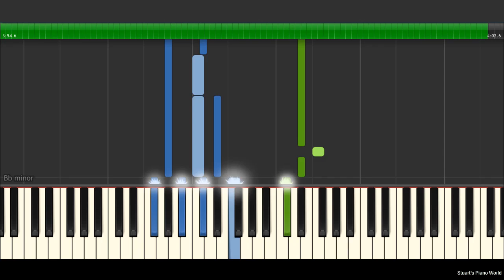To My Parents Moderately Easy (Level 2) Piano Tutorial (Anna Clendening) - Piano Tutorial by SPW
Another fun tutorial, arranged by Stuarts Piano World. I would like rate this one as level 2 (moderately easy).